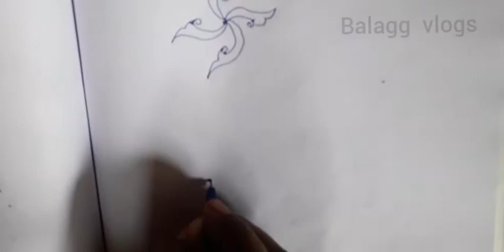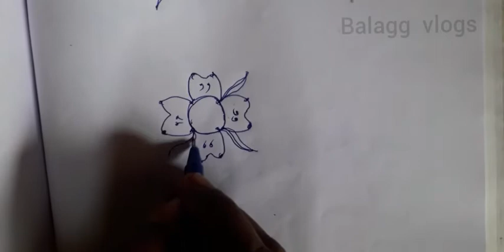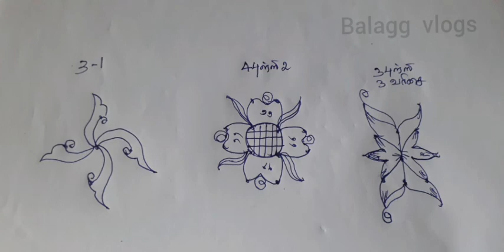மூன்று விதமான கோலங்கள்